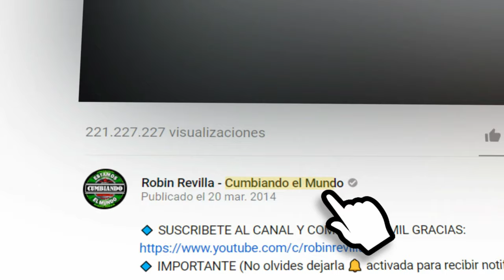RUMBA DE AITANA | LA NUEVA RUMBA SONIDERA KECHOW